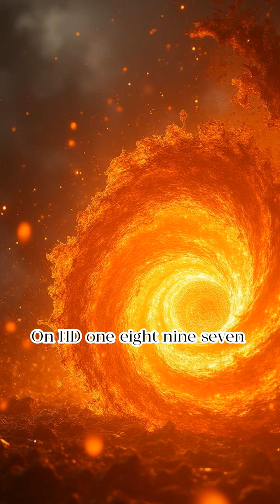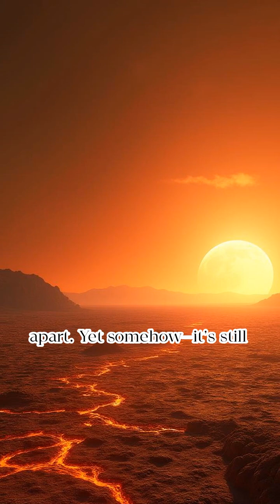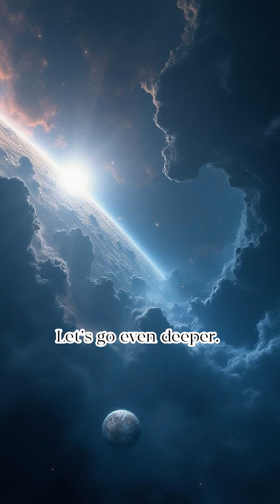Five Most Shocking Exoplanets Ever Discovered That Will Blow Your Mind — Alien Worlds Can’t Explain